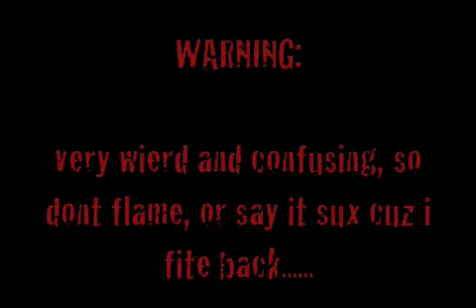tryout beats-sasuke vs. naruto pictures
this was a tryout for like beats on a song, it's not done though, tell me how u like it and i mite finish it. =D

!QUALITY SUX!